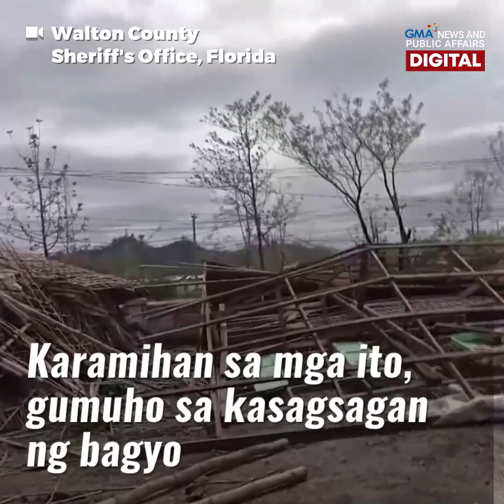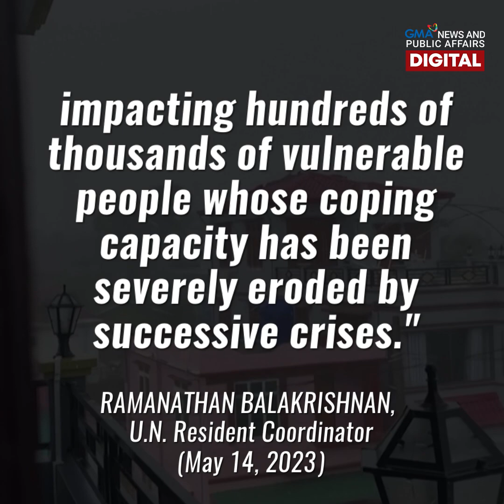Mga kabahayan, niliparan ng bubong at gumuho sa gitna ng bagyo sa Myanmar | GMA News Feed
Libu-libong establisyimento ang nasira dahil sa paghagupit ng Cyclone Mocha sa Myanmar noong linggo, May 14. Kabilang dito ang daan-daang kabahayan, mga paaralan, health facilities, at maging communication towers doon.

Nasa 400,000 na ang inilikas mula sa Myanmar at Bangladesh bago pa mag-landfall ang Cyclone Mocha. Pero sa huling tala, 21 ang patay at 13 ang sugatan dahil sa pananalasa nito.

Ang mga kaganapan doon, panoorin sa video.